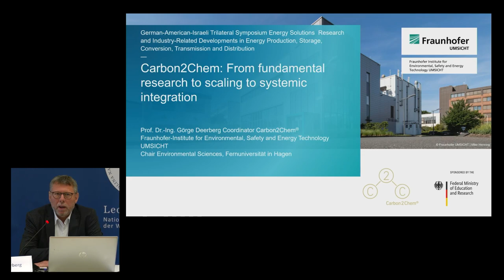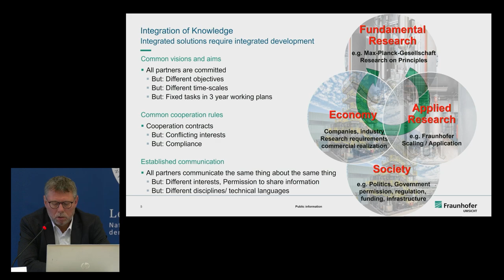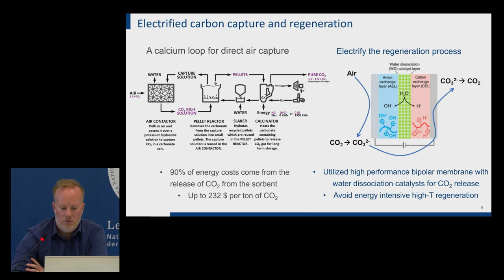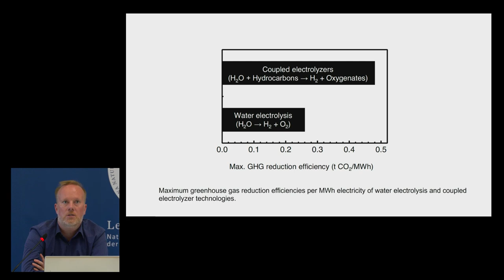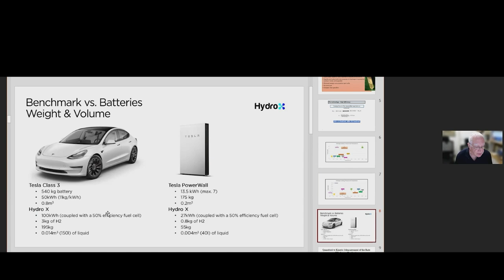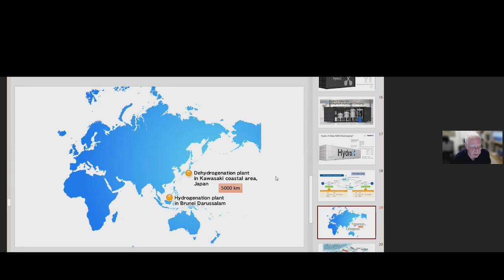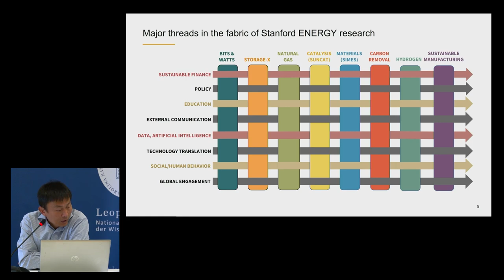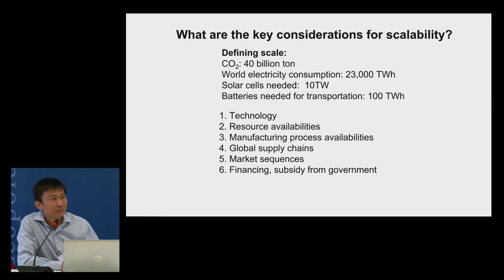Energy Solutions #7: From Fundamental Research to Scaling to Systemic Integration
German-American-Israeli trilateral symposium “Energy Solutions”, October 11 – 12, 2023

Organizers: the German National Academy of Sciences Leopoldina, the United States National Academy of Sciences and the Israel Academy of Sciences and Humanities

00:01:06 Görge Deerberg, Fraunhofer Institute for Environmental, Safety and Energy Technology, Oberhausen
00:15:32 Ted Sargent, Northwestern University, Evanston
00:28:17 Yoel Sasson, The Hebrew University of Jerusalem
00:47:21 Yi Cui, Stanford University
00:57:09 Discussion; Chair: Yi Cui, Stanford University